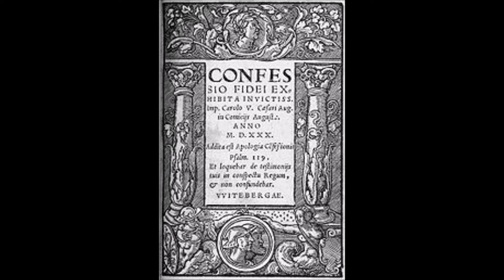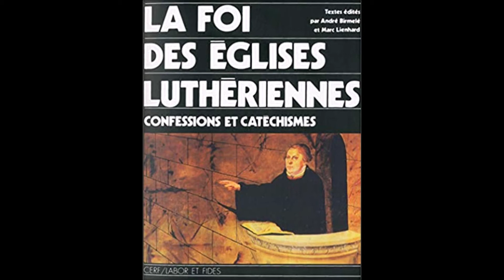1530. 25 juin. La Confession d'Augsbourg (Philipp Melanchthon 1497-1560). Article 25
Voici, en mode audio, le contenu de l'article 25 de la Confession d'Augsbourg, selon sa traduction en français d'après la version latine (il existe aussi la traduction de la version allemande).
Référence:
"La foi des Eglises luthériennes", textes édités par André Birmelé et Marc Lienhard, Editions Cerf / Labor et Fides, Paris-Genève, 1991, pp. 68 et 70